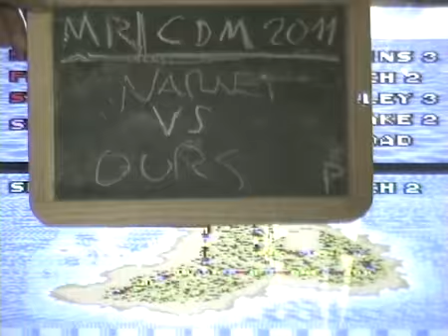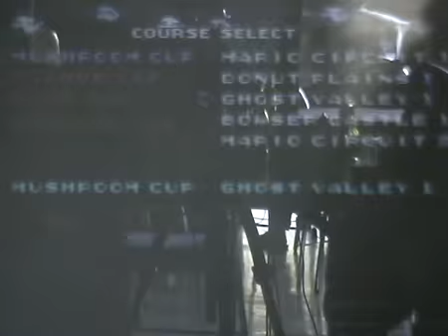SMK World Championship 2011 MR Group Stage Samuel Gomez vs Thomas Graf